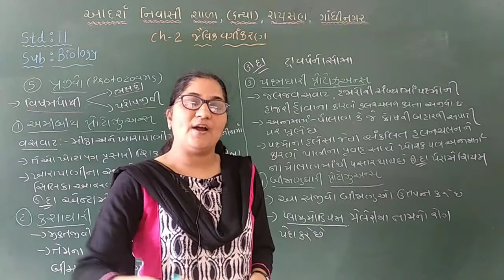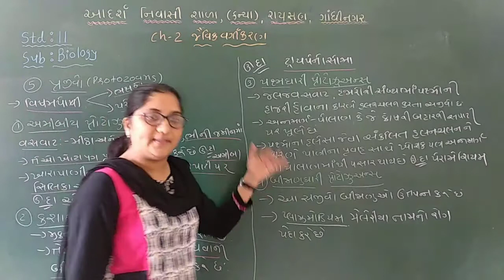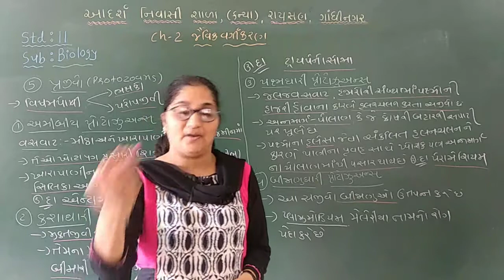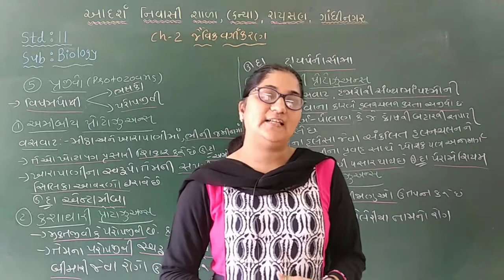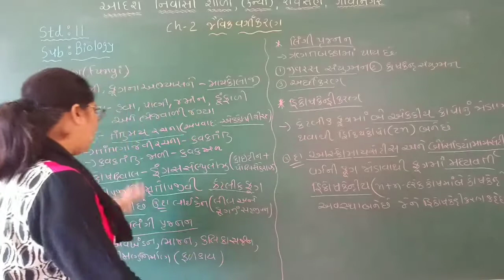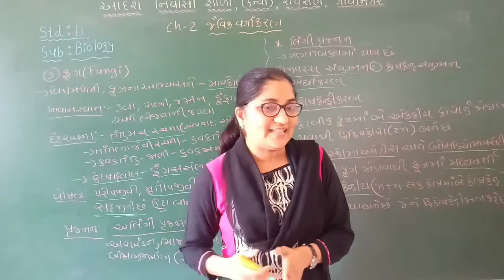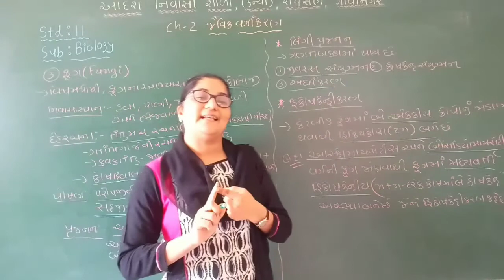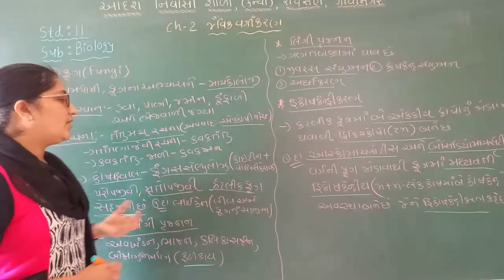Std11 | Biology | chapter 2 | Lecture 4